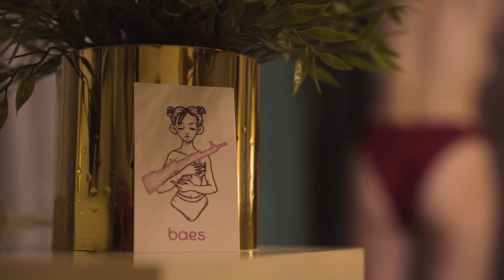👙 ПРИМЕРЯЮ БЕЛЬЕ BAES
Сегодня у нас полюбившаяся многим рубрика, где я примеряю белье Baes. Ее давненько не было на канале, но если вы хотите, чтобы она появлялась чаще, проявите свою активность лайками и комментариями!
Не забывайте, что у меня на канале также есть серии, где я примеряю белье и мерч, произведенный твоим любимым оранжево-черным сайтом!